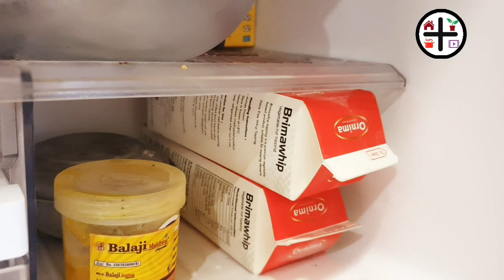Whipping cream ని ఇంట్లో ఎలా తయారు చేసుకోవాలి??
Hi Friends,

You know we are running Professional Baking Series from Monday to Saturday and Web Series on Sunday. So have fun and also have something to take from this channel.